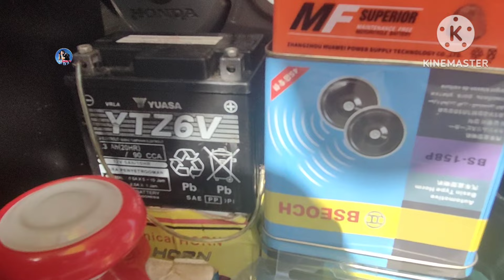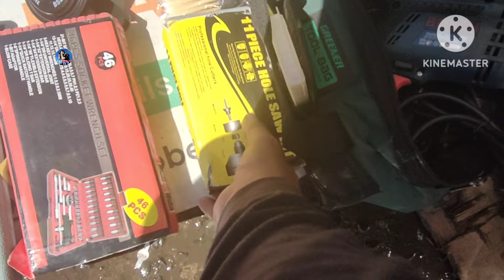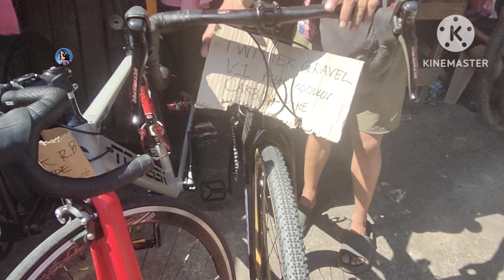EPS. 121 GRABE ANG INIT SA BURAOTAN|BURAOTAN NG TONDO MANILA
GRABE ANG INIT SA BURAOTAN|BURAOTAN NG TONDO MANILA

Maraming salamat sa 5,149 na mga solid KATARDUNZ!
salamat po sa walang sawang suporta at pag subaybay God bless you all